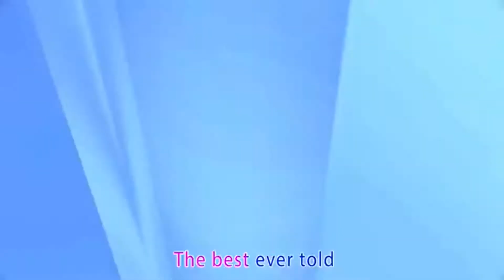Banana cartoon 3D nursery rhyme/mommy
Banana cartoon 3D nursery rhyme